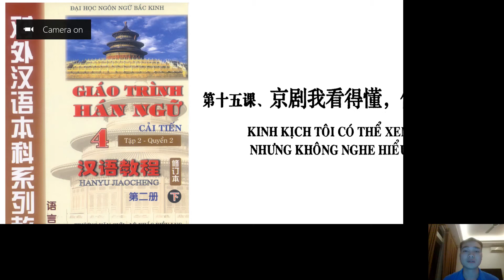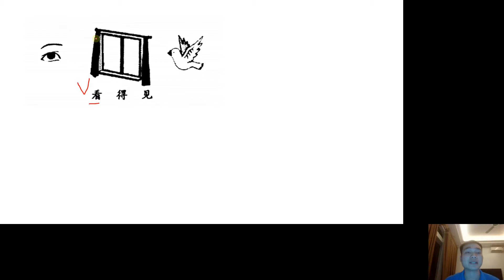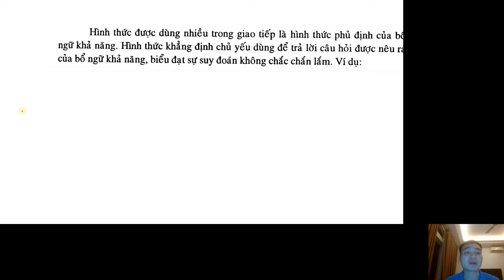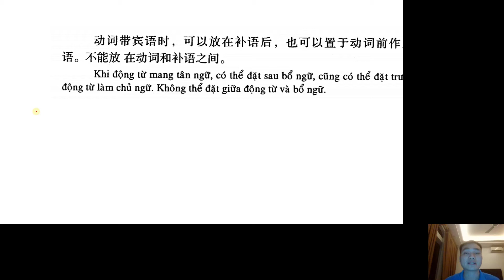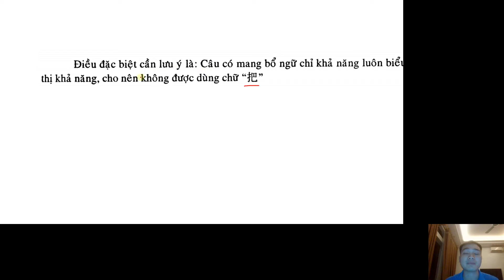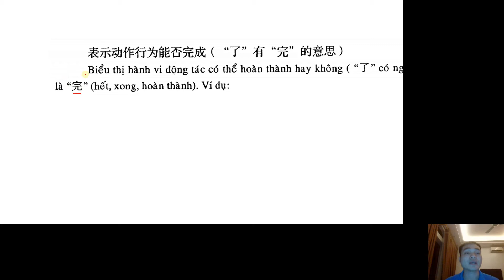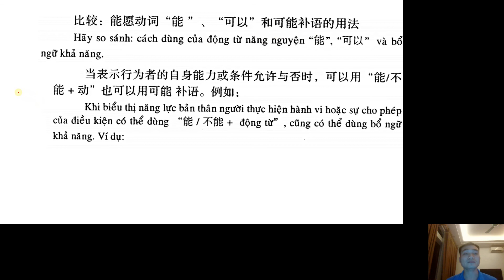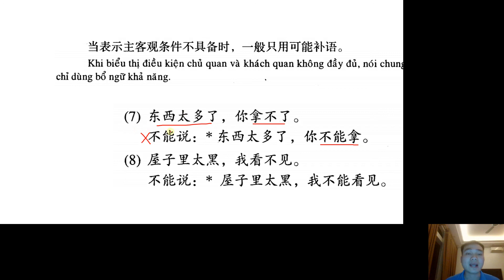Giáo Trình Hán Ngữ 4 - Ngữ pháp: Bài 15 | Học Tiếng Trung Cùng Long Rùa Laoshi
Các danh sách video học tập của kênh:
150 cụm từ vựng tiếng Trung HSK 1 có ví dụ